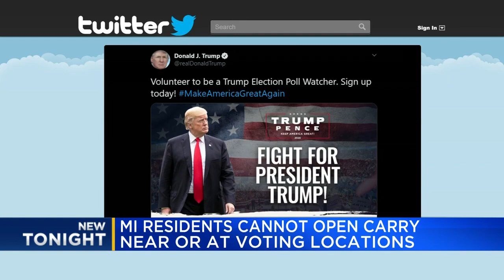State Department says open carry at polling places could intimidate voters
The open carry of firearms on election day is prohibited in polling places, clerk's offices, and absent voter counting boards.